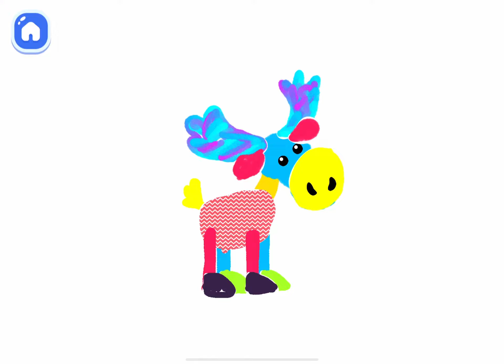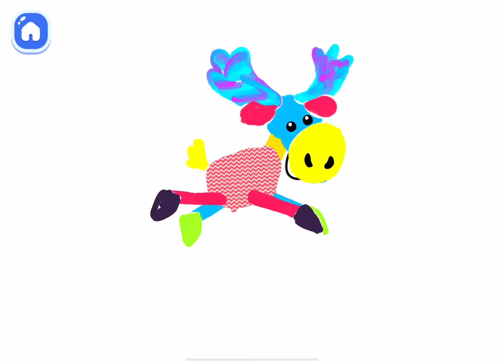Bini Bambini Draw Animal Moose|Boopanpankids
In this video, we'll draw a cute animal Moose with our Bini Bambini drawing toy.
Join us as we learn how to draw a cute animal Moose with our Bini Bambini drawing toy. This is a great way to get your kids started in drawing, and it's also a fun way to spend some time together! Enjoy the video!